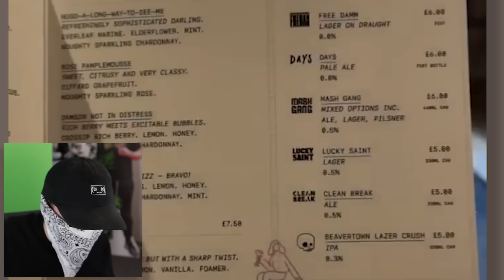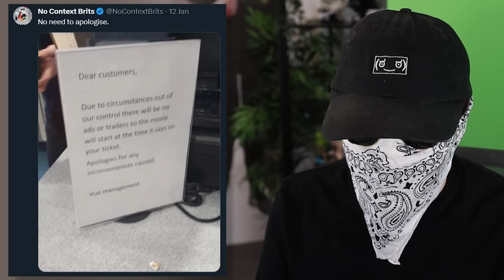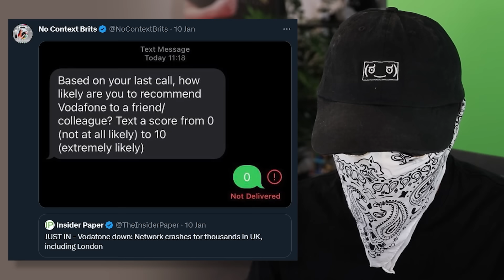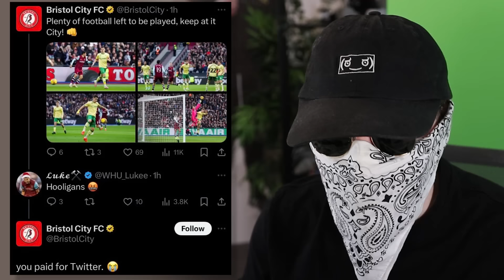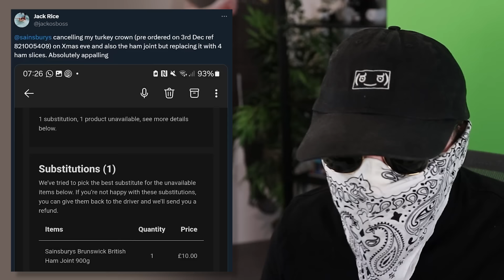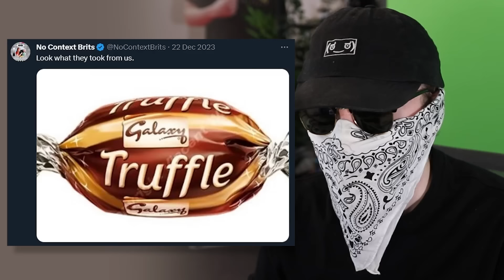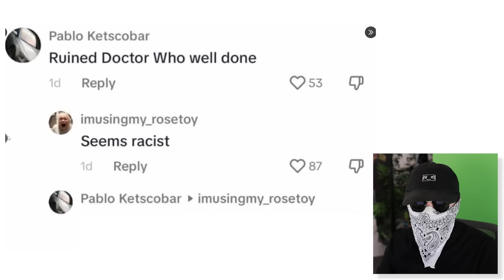No Context Britain 26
Today I reacted to some very funny British moments, memes and videos